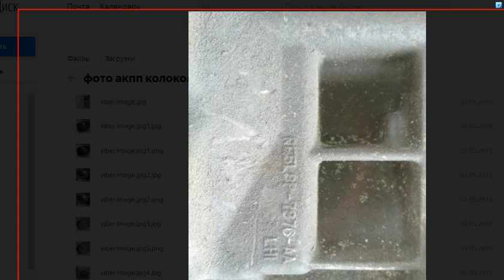Крышка колокол АКПП cd4e для ford mazda mercury